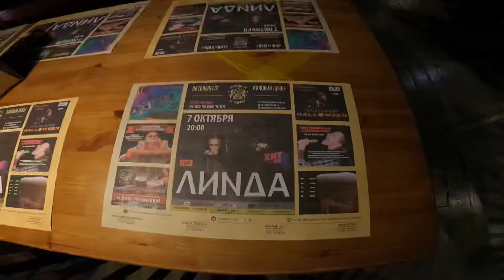Влог басиста: на денёк в Нижний Новгород.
Ккк всегда в Нижний катаемся одним днём, ни отелей, ничего) приехали- сыграли-уехали. И на том спасибо, как говориться:)